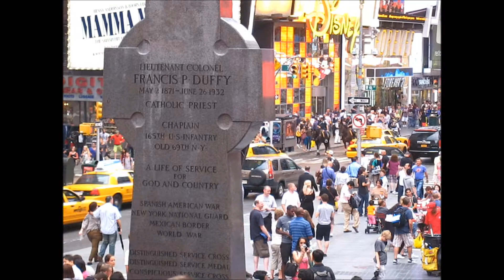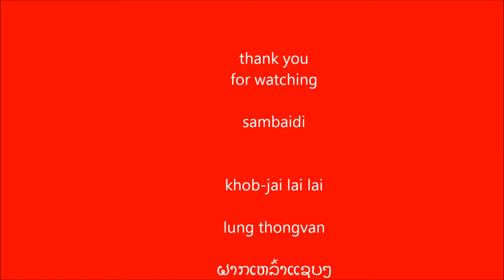Times Square, Aug 2011.wmv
ຍ່າງຫລິ້ນກາງເມືອງ